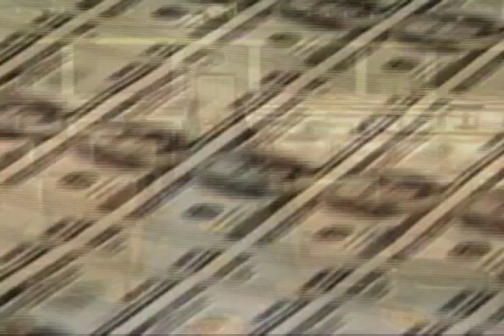Desde hoy operan recortes automáticos del presupuesto de EE.UU.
No hubo acuerdo entre republicanos y demócratas...El presupuesto estadounidense será cortado de manera automática, en un 10 por ciento, a partir de la media noche de este viernes...Las consecuencias no se verán inmediatamente, pero muchos estadounidenses perderán sus empleos en las próximas semanas...